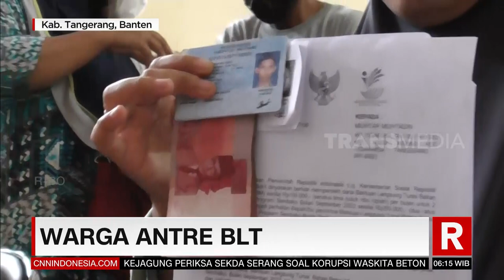Berupaya Terobos Kawat Berduri, Mahasiswa Bakar Cone | REDAKSI PAGI (14/09/22)